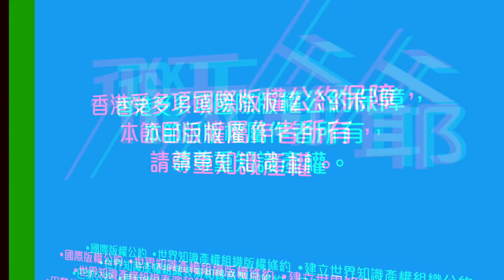香港淪造假之都：買留言黑「一蚊Joe」？MV20萬負評幕後黑手是誰？荃灣威威功高蓋主遭黑？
早前「一蚊 Joe」採訪時，遭同場一名懷疑「工作人員」指責《東張西望》阻礙採訪，氣得「一蚊 Joe」發文還擊，惹來一連串新聞。事後「一蚊 Joe」買留言反擊？明眼人都知是黑粉買來攻擊當事人。

荃灣威威是誰製造出來？借威威替主子造勢的鋪排？如今功高蓋主，又發力把威威打下來？

男神MV Dislike超過20萬？發生甚麼事？